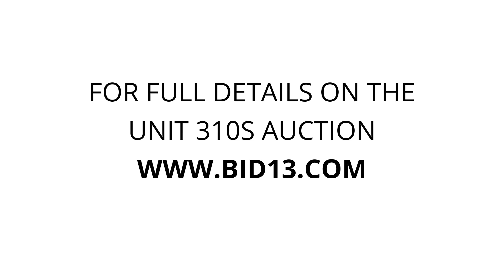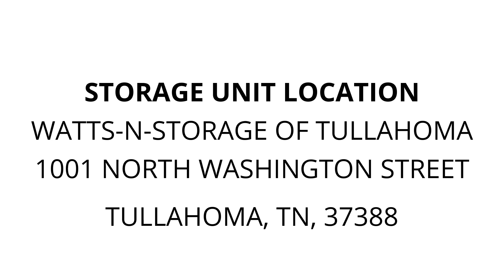Watts-N-Storage of Tullahoma - Unit 310S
bags, Clothing, totes